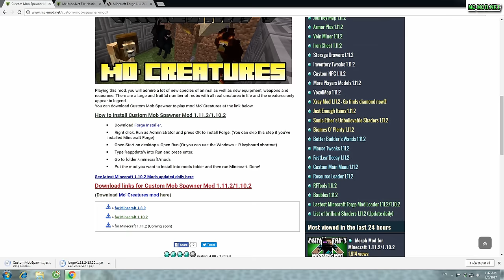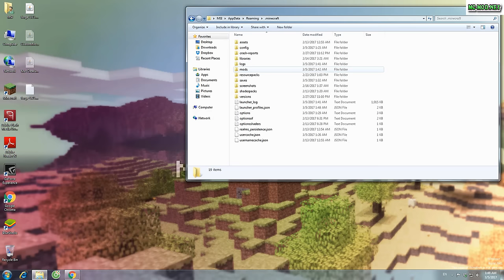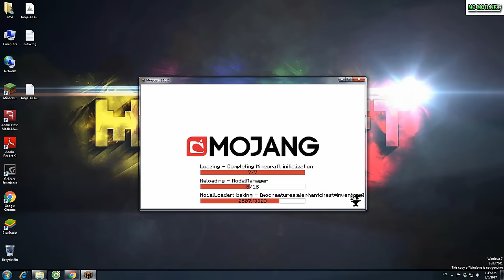Minecraft - Mo’ Creatures Mod 1.11.2/1.10.2 - Review Mod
Review mod:
Mo’ Creatures Mod 1.11.2/1.10.2 is a mod including many new species have never appeared in Minecraft. It is a legend Mod of Minecraft.

How to install Mo’ Creatures Mod 1.11.2:
1. Download  Forge Installer,  Mo’ Creatures Mod.
2. Right click Forge Installer, Run as Administrator and press OK to install Forge Installer.
3. Open Start on Desktop.
4. Open Run.
5. Type %appdata% into Run and press enter.
6. Go to Roaming/.minecraft/mods
7. Put jar file of the mod you have downloaded into mods folder and then run Minecraft. Done!.